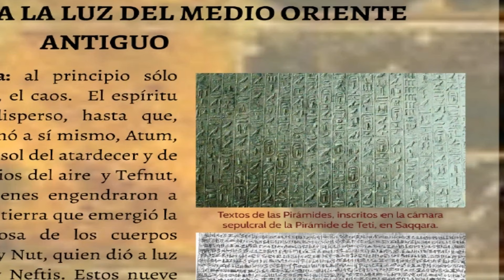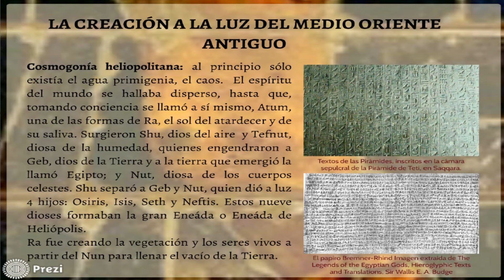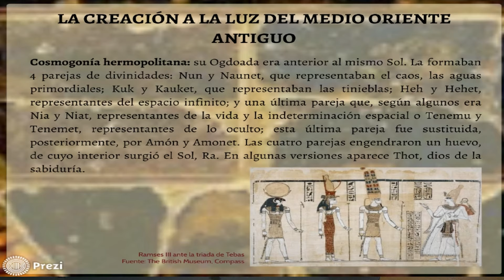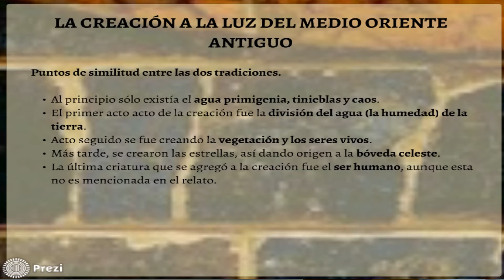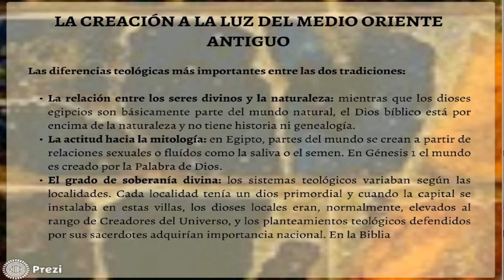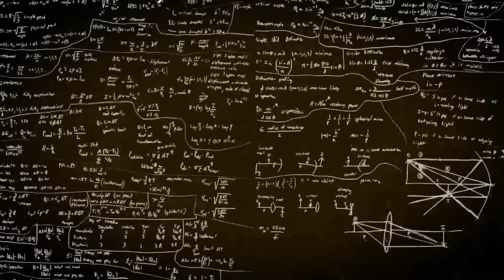La Creación relatos de Egipto frente a la Biblia _ Mauricio Moya _ Antropología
A parte de la descripción de nuestros orígenes detallada en Génesis, existen evidencias de relatos de la creación de antiguas culturas y civilizaciones que nos llevan a concluir que independientemente de los personas o algunos detalles de sus historias; es posible deducir que son hechos que ocurrieron y cada pueblo los contó a su manera.
En esta ocasión el profesor de Arqueología Bíblica Joaquín Mauricio Moya, nos habla del relato de la creación según la perspectiva del antiguo Egipto.

Datos autora del Vídeo:
Nombre: María del Pilar Salazar
Profesión: Bacterióloga especializada en Gerencia
Formación Bíblica: Licenciatura en teología Casa sobre la Roca
Bachelor Theological en estudios teológicos Logos Christian University
Maestría en Liderazgo y organización Logos Christian University

Vídeo editado con: Wondershare filmora
Filmado con: Cámara de acción GitUp Gi2 Pro